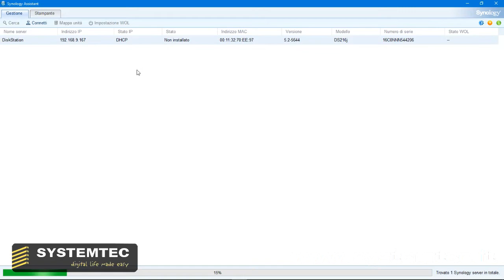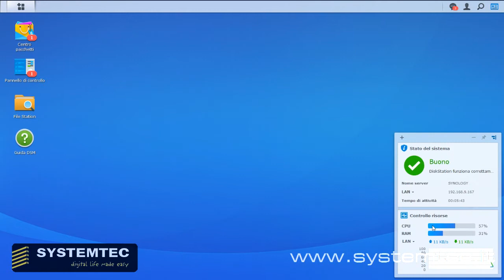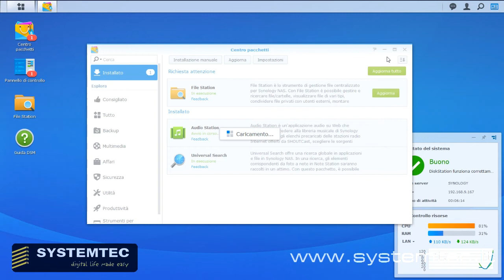Come si configura un NAS ? E a cosa serve ?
Non ti è mai capitato di perdere i tuoi dati o fotografie ? I nostri tecnici ti spiegano perchè dovresti acquistare un NAS e come configurarlo in 5 semplici passaggi, scopri anche tu come proteggere i tuoi dati.
Per rimanere aggiornato sul prodotti e sulle nostre offerte esclusive seguici sui social network Facebook - Linkedin